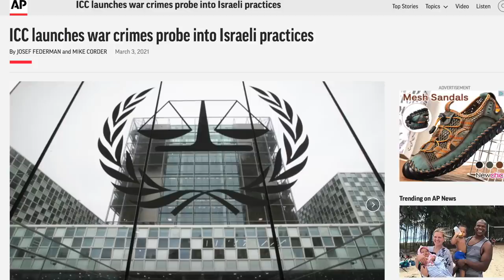Ilhan Omar Presses Blinken on Palestinian Rights—He Faceplants